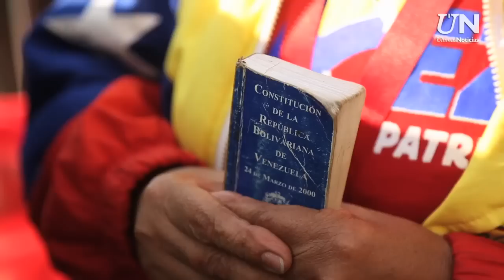La primera y el último visitante de la Capilla Ardiente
Este reportaje muestra a la primera y a la última persona en visitar la Capilla Ardiente del presidente Hugo Chávez.